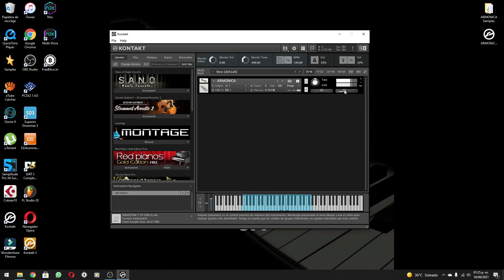ARMONICA IDEAL PARA TOCAR EN VIVO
HEY Familia musiquera!!
bienvenidos nuevamente a este canal
hoy les comparto este SAMPLE DE ARMONICA
espero y lo disfruten tanto como yo.

Gracias infinitas a los creadores de estos sample,
si llegan a ver este video por favor
comuníquense para darle todos los créditos ;)

Y si gustaron los samples puedes hacerme alguna donación directo a mi PayPal
puedes ENVIAR $10,00 USD o la cantidad que prefieras a esta dirección:

¡Muchas gracias! ;)

Si en algún momento quisieran que le de créditos a los creadores sobre los samples y poder compartir sus redes sociales incluso sus paginas de compra de samples en mis videos con gusto lo haremos